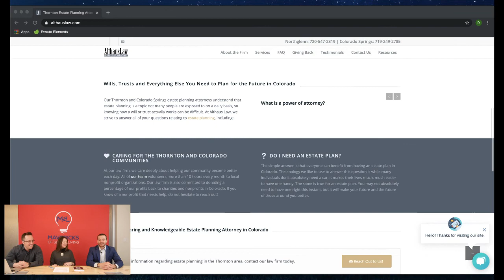You Only Die Once: A Guide To Estate Planning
Thanks to our guest, Jeff Althaus of Althaus Law for making this dry subject fun and super insightful on today’s Facebook Live Episode! And for sharing incredibly valuable information with family members wondering how to protect their assets, and how to talk with an older parent about Power of Attorney, wills, trusts and more.

In this episode you will learn:

   - How to avoid probate (and what probate is!)
   - Why you (and the older adults in your life) need a power of attorney
   - How to leave money to grandchildren (or any minor)

We also discover that Jeff swims with sharks. Why? Probably because he loves things like Tax Accounting and needs some actual excitement in his life! 🤣 (And his entrepreneur wife is someone he considers a maverick in his life.)